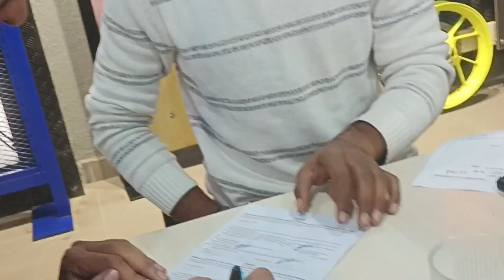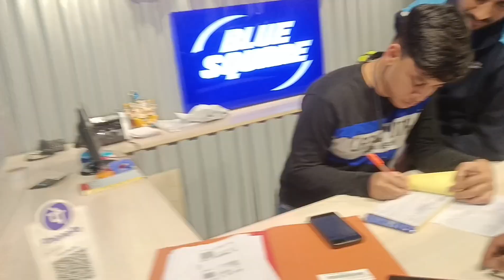R15 v4 white new model delivery 💯❤️| finally got my new sports bike🥹❤️❤️| full vlog❤️💯